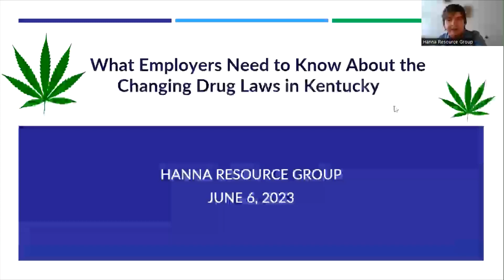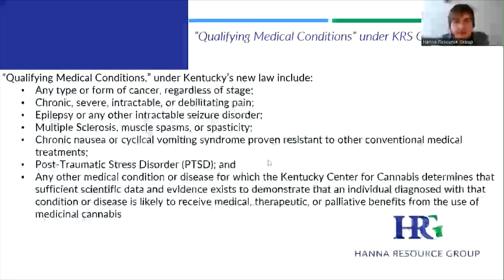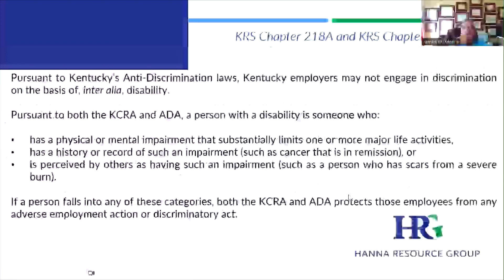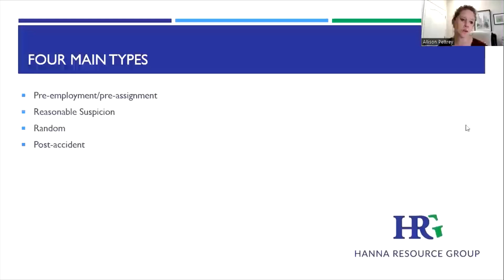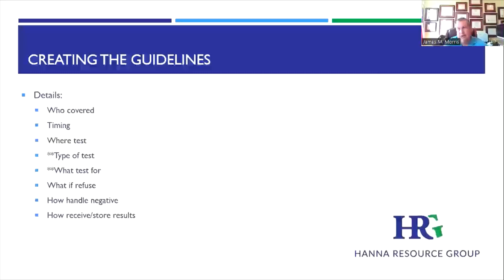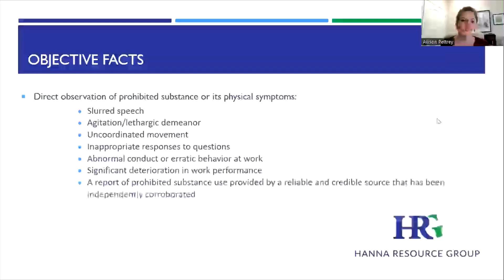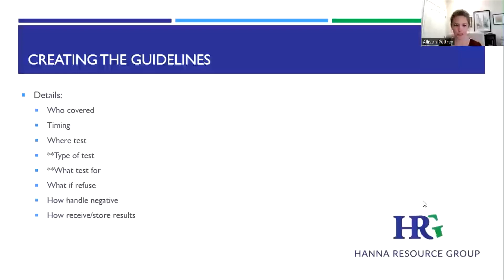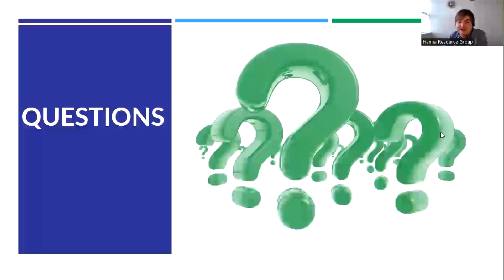Kentucky's Upcoming Legalization of Medical Marijuana Webinar | Hanna Resource Group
Join the HRG team and our legal expert and guest speaker James M. Morris, MPA, JD, Esq., who will be walking us through 𝐊𝐞𝐧𝐭𝐮𝐜𝐤𝐲'𝐬 𝐮𝐩𝐜𝐨𝐦𝐢𝐧𝐠 𝐥𝐞𝐠𝐚𝐥𝐢𝐳𝐚𝐭𝐢𝐨𝐧 𝐨𝐟 𝐌𝐞𝐝𝐢𝐜𝐚𝐥 𝐌𝐚𝐫𝐢𝐣𝐮𝐚𝐧𝐚, and how it will impact employers. ⁣